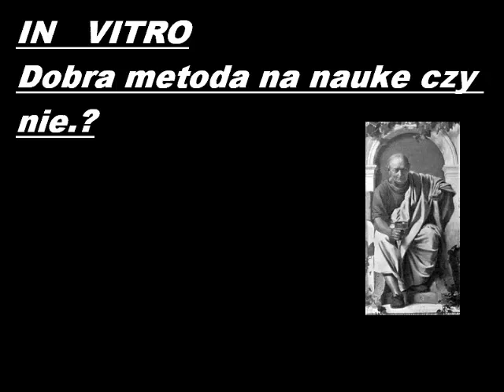Moja opinia o in-vitro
czy invitro to dobra metoda na nauke naprzyklad auzonskiego ? dzisiaj wam powiem